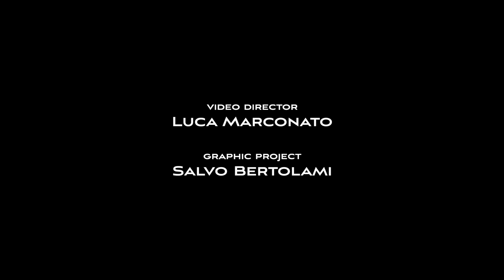SPOT TELEPORTO CATANIA - GOMEDIA